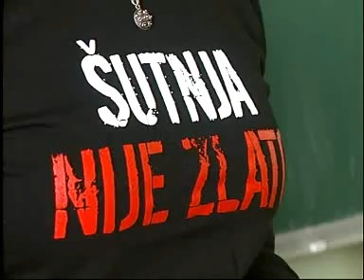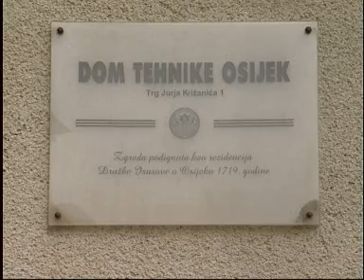03.04.2008. Osječka televizija, Osijek - Vijesti u 17.00